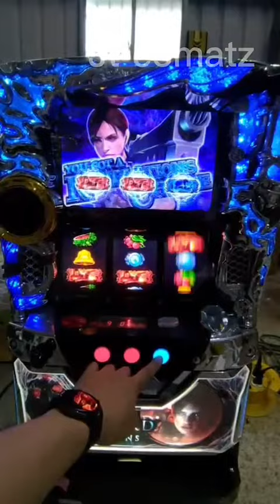BIOHAZARD REVELATIONS Jackpot